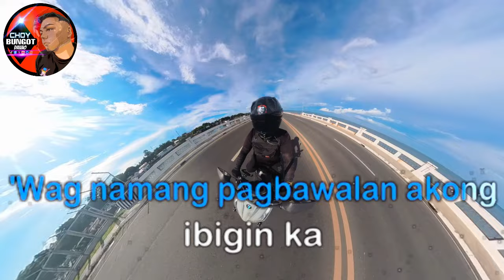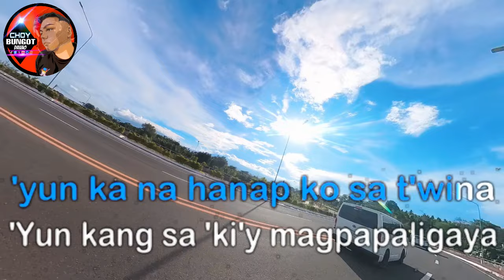YUN KA BY WILLIE REVILLAME CHOYAOKE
YUN KA BY WILLIE REVILLAME

Basig naa kay request dol, paki like og follow ang atong Facebook page CHOY BUNGOT iFM DAVAO.

Maayong adlaw idol, Kanta sa! 🎤🎶🎵